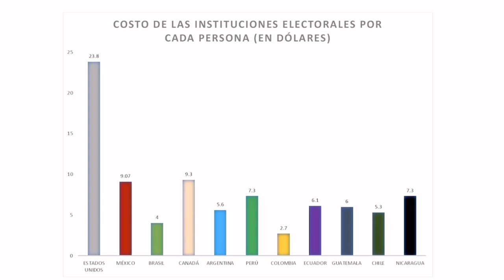México no es el país que gasta más en elecciones: reportero a AMLO®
México no es el país que gasta más en elecciones: reportero, AMLO® responde que él tiene otros datos y, plantea revivir la Reforma Electoral que ya fue rechazada y, enviar la Reforma al Poder Judicial 🦆